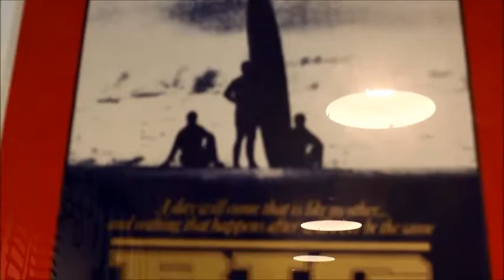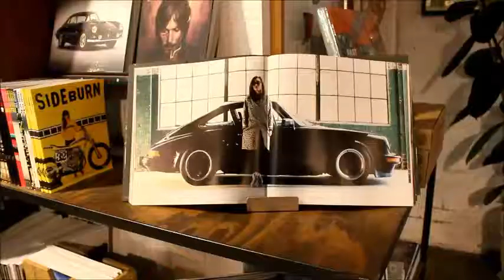Australia trip part 5, Coolest motorbike store in the World. deus ex machina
Video of the coolest motorcycle store in the World!! Deus ex Machina is Sydney Australia!!